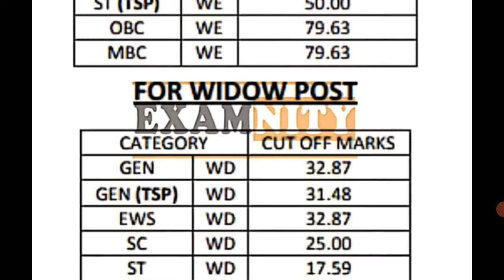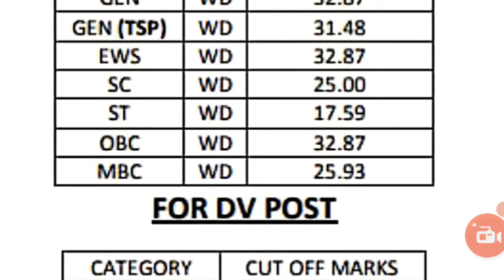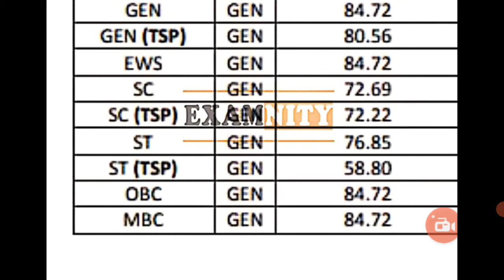🔥🔥 RAS PRE CUT OFF 2021 | RAS PRE RESULT 2021 | RAS PRE CUT OFF LIVE